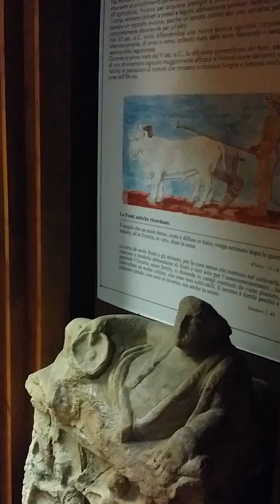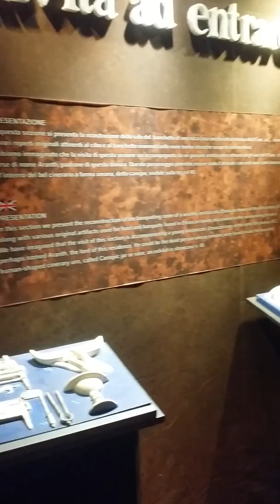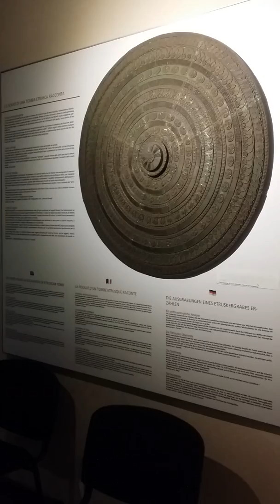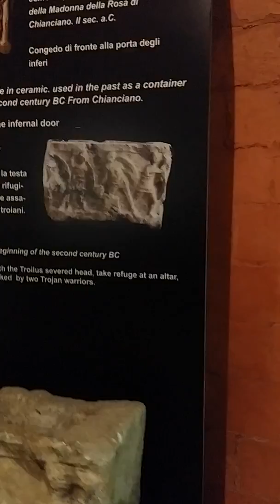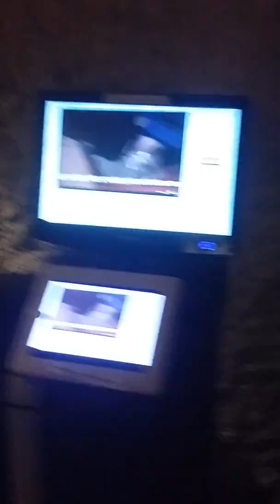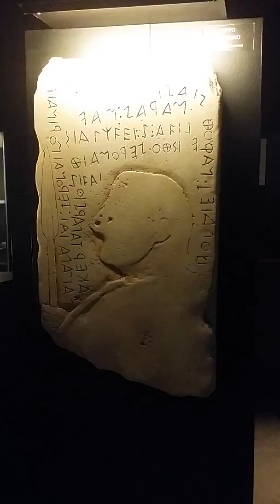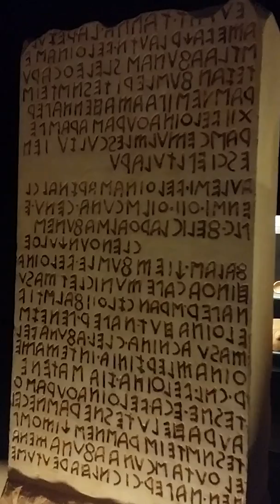Кьянчано -Терме. Музей этрусков - один из лучших в Тоскане.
Музей этрусков в Кьянчано -Терме. Очень советую посетить.